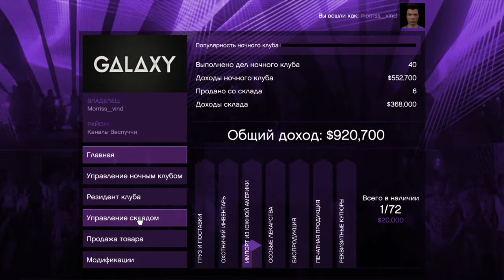Grand Theft Auto V_20200204201513